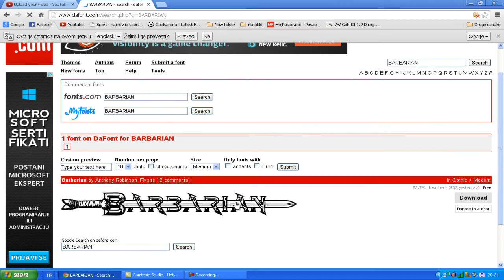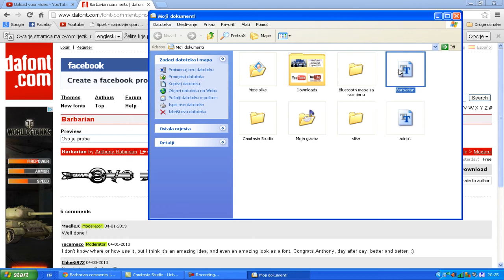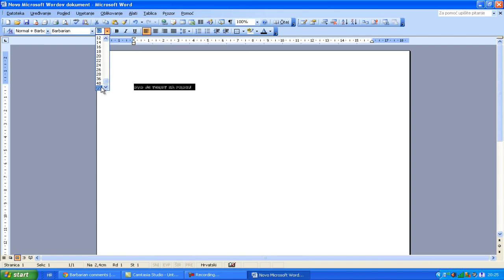KAKO INSTALIRATI NOVE FONTOVE WINDOWS XP I WINDOWS 7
KAKO DODATI FONTOVE U PHOTOSHOP, WORD,KAKO INSTALIRATI NOVE FONTOVE